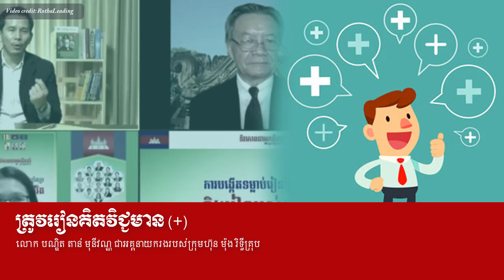Tan Monivann - Must learn to think positive | ត្រូវរៀនគិតវិជ្ជមាន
In this video we want to show you about Tan Monivann - Must learn to think positive, ត្រូវរៀនគិតវិជ្ជមាន  - Success Reveal

ខ្មែរយើងត្រូវត្រូវរៀនគិតវិជ្ជមាន (+)
ដើម្បីក្លាយជាប្រទេសអច្ឆរិយ អស្ចារ្យ
លោក បណ្ឌិត តាន់ មុនី​វណ្ណ ជា​អគ្គនាយករង​របស់​ក្រុមហ៊ុន ម៉ុង រិទ្ធី​គ្រុប

✮✮✮✮✮ Enjoy!

✡ ABOUT US ✡
.: Why We create SUCCESS REVEAL channel :.
1. To inspire, Motivate, create new entrepreneur
2. Share Business knowledge, Entrepreneurship, Success
3. Free Business Education Online